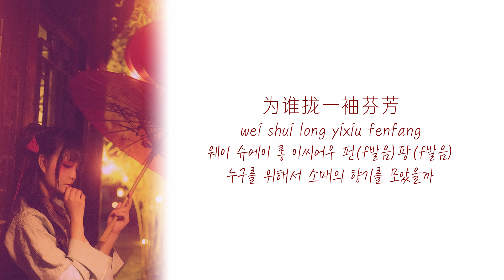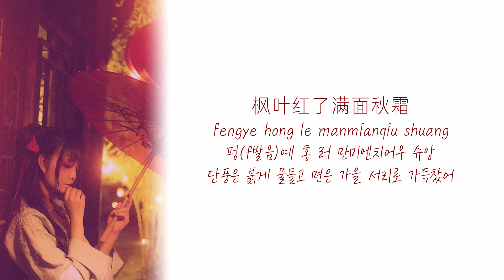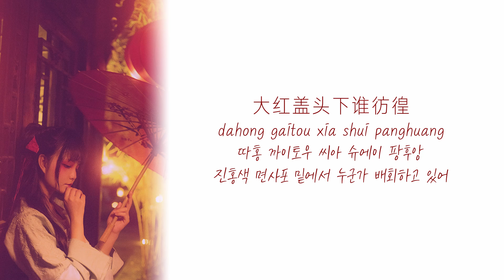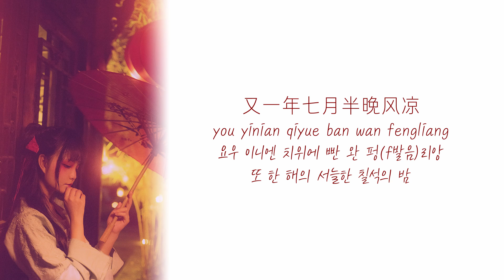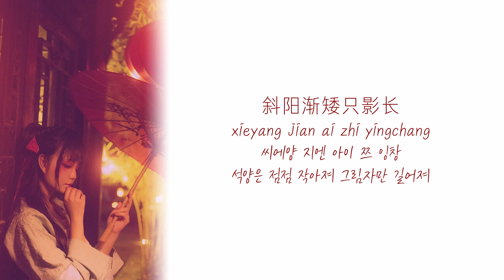故梦-双笙(오래된 꿈-쌍생) 가사해석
제목: 故梦(오래된 꿈)
가수: 双笙(쌍생)

荣喜堂(롱시탕)
: 중국의 오래된 사랑 소설
오역/의역 주의
2차가공/무단불펌 금지